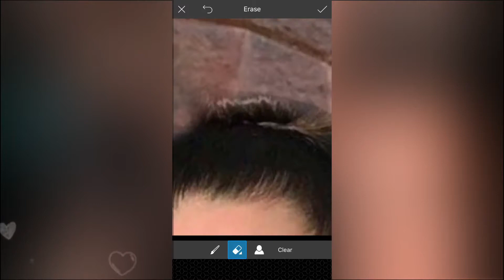wattpad manip — picsart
wattpad, coldapples